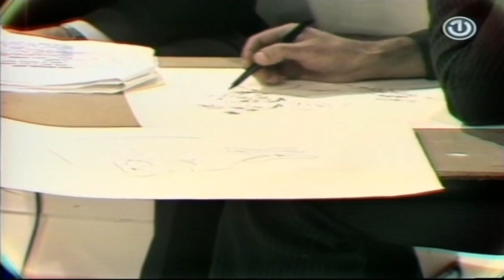Oliver Dragojević - Molitva za Magdalenu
Pjesma: Molitva za Magdalenu
Album: Poeta
Prvo izdanje: Singl ploča 'Molitva za Magdalenu' (1978.)
Za izdavača: Jugoton
Godina: 1978.
Autor glazbe: Zdenko Runjić
Autor teksta: Zdenko Runjić
Aranžman:

Tekst (Lyrics):

MOLITVA ZA MAGDALENU

Sve nježne riječi svijeta sačuvao sam za te
U pjesmama mojim
Sve nježne riječi svijeta da tebe meni vrate
Moja čežnjo davna.
Sve nježne riječi svijeta za duge puste sate
Samoće se bojim
moja zvijezdo sjajna.

Magdalena, Magdalena
Moje nebo, moje sunce, moja duga
Magdalena, Magdalena
Moja sreća, moja radost, moja tuga.
Magdalena, Magdalena
Moja ruža, moja nada, moja sudba
Magdalena, Magdalena
Moja patnja, moja tajna, moja ljubav
Još te molim, Magdalena
Da se vratiš, Magdalena